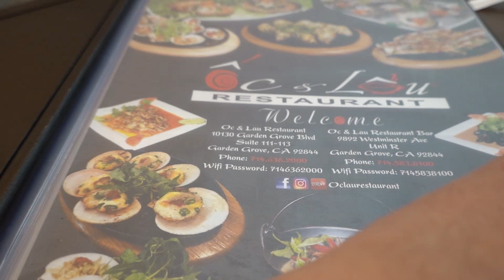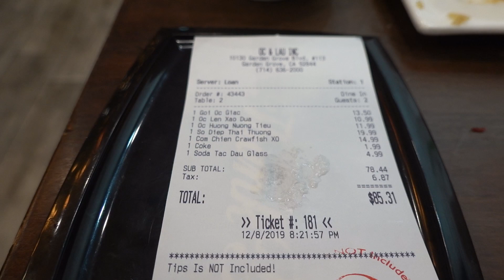Delicious Vietnamese Style Street Food @ Ốc & Lẩu | Quán Nhậu Ngon ở Cali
Come join us for some delicious Vietnamese style street food at Ốc & Lẩu in Garden Grove, California . From Grilled scallops to conch salad, you want it, they have it.

Ốc & Lẩu
10130 Garden Grove Blvd

Merry Christmas !